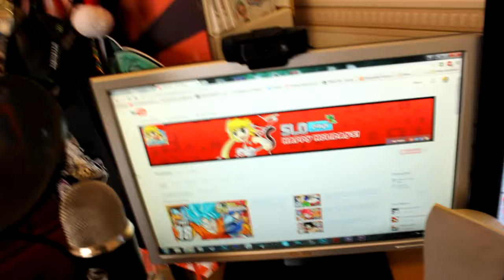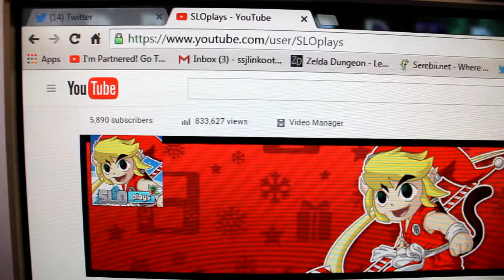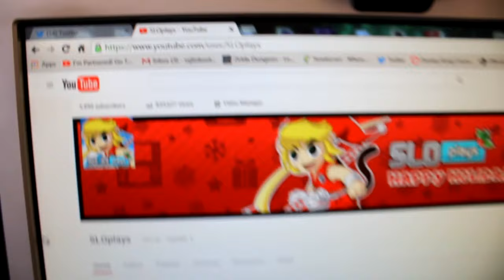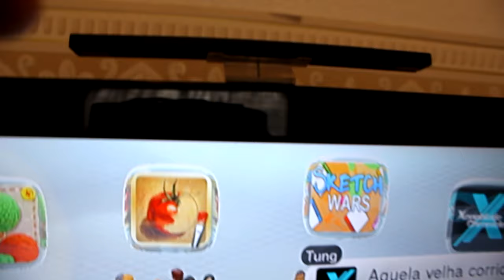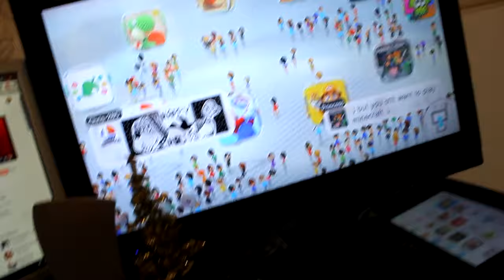5,000 Subscriber Special - 2015 Setup Tour & E-Shop Gift Card GIVEAWAY! [CLOSED]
THANK YOU ALL for helping me reach 5,000 subscribers, you guys are amazing!!! :D

Happy New Year! See you all in 2016!!!

This is my setup tour for the end of 2015 with a $60 E-Shop Gift Card (or winner's gift card of choice) giveaway!

2. You must LIKE this video.

PLEASE DO NOT SPAM! Spamming in the comment section will result in an automatic disqualification of this giveaway and won't give anyone an advantage as all duplicate comments will not be taken into consideration, thank you.